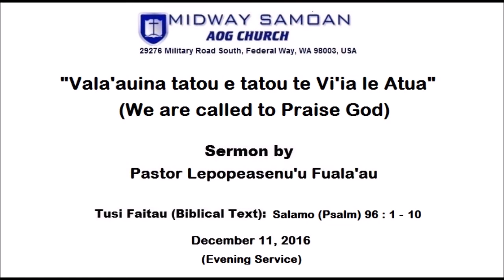"Vala'auina tatou e tatou te Vi'ia le Atua" - Pastor Lepopeasenu'u Fuala'au - Dec 11, 2016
"Vala'auina tatou e tatou te Vi'ia le Atua"
(We are called to Praise God)

Tusi Faitau (Biblical Text): Salamo (Psalm) 96 : 1 - 10

Sermon by Pastor Lepopeasenu'u Fuala'au on December 11, 2016 at Midway Samoan AOG Church, Federal Way, WA, USA in the Evening Service.